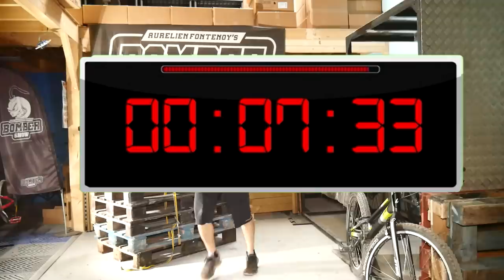JE MONTE LA STATUE DE LA LIBERTÉ EN VTT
DEFI:  monter à vélo et à pied la hauteur de la statue de la Liberté (93m).
Essaye chez toi ! Défi ta famille et tes amis !

COMMENTE "🚴‍♂️" SI TU VOIS CE MESSAGE !